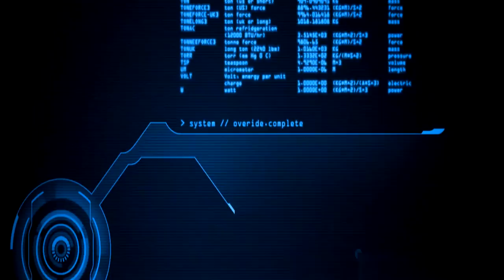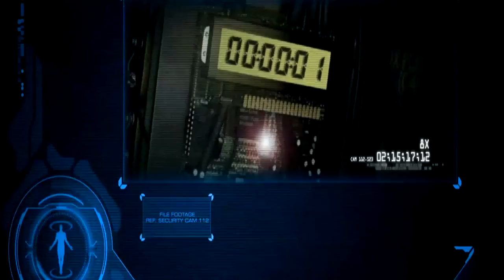Fallen Earth - Gameplay em (PT-BR)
Plataforma: PC
Género: RPG

Skype: ♥ ccK0B1
Youtube Partner: ♥ Fullscreen
▬▬▬▬▬▬▬▬▬Comentário▬▬▬▬▬▬▬▬▬▬▬▬▬▬▬